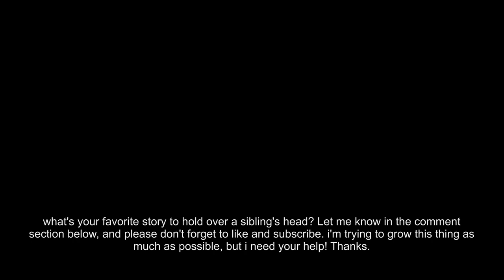Immigrant Song by Led Zeppelin, but jazz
Immigrant song by led zeppelin but jazz guitar

this jazz guitar covers of pop and rock songs project has been a lot of fun. If you read this bit, let me know what sort of songs you'd like to hear given this treatment in the future.